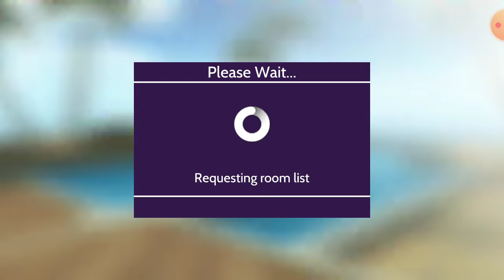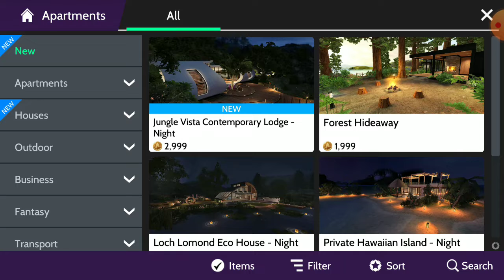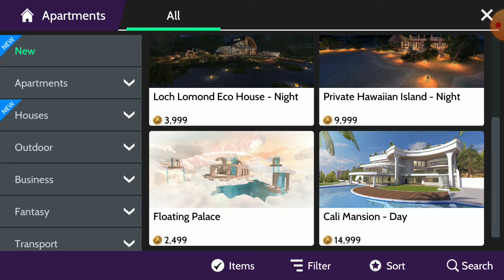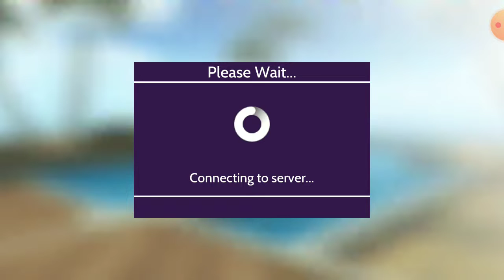Avakin Life l Gameplay # 3 l Gaming With U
Assalam alaikum guys welcome back to our channel. this is gameplay no 3 of avakin life. we hope that you will like our content. if you like it so please like our video and subscribe to the channel.